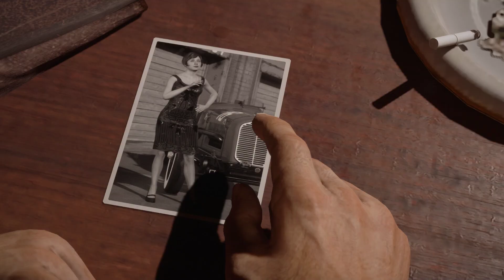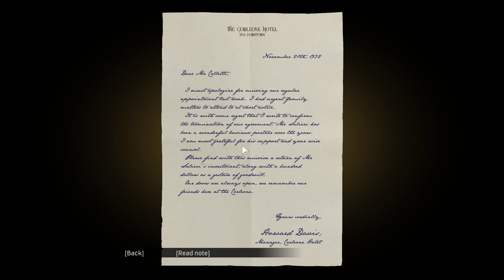Mafia Definitive Edition gameplay